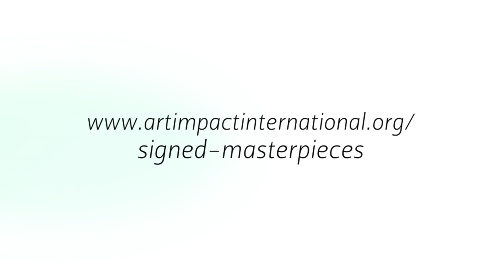Signed Masterpieces International Art Exhibition - Part 1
This show conveys the beauty of sign language and visual art as alternative forms of communication.  The talented artists featured in this exhibition and this particular video, Indra Persad Milowe, Humberto Guanipa, Frankie Alika, Carole Ince, Aruna Patel, Anand Swaroop Manchiraju, remind us that art is an empowering form of self-expression that connects us in our shared humanity. Their unique perspectives conveyed through diverse mediums are a testament to the limitless imagination of the human spirit.  We are honored to showcase these artists who wish are honoring the International Day of Sign Languages and the Week of the Deaf.  We all are highlighting the inclusive belief that art is a universal language requiring no words.

Komal Patel, our humanitarian sponsor, is a self-taught visual artist and author who leverages her background as an Occupational Therapist to advocate for artists of all abilities. Through Art and Ability, Komal strives to show that creativity exists within all people regardless of physical or mental challenges. Art and Ability is founded on this very concept and is created to promote artists with disabilities.

​This Global Art Competition is an attempt to create awareness about the challenges and triumphs of the hard of hearing across the globe. Art with this topic in mind generates stronger awareness in people, that people with disabilities remain creative no matter the challenge.

Art and Ability and Art Impact International are proud to promote these extraordinary artists who broaden our understanding of what art can be. It is our hope that this exhibition will challenge preconceived notions about art and ability, while sparking meaningful conversations on empowering people of all backgrounds to share their creative gifts with the world.

​Thank you for joining us in recognizing these inspiring artists. Your support for this meaningful event reaffirms that creativity can take any form when given the opportunity. By celebrating self-expression in all its diversity, we can achieve a more accessible, inclusive arts community.